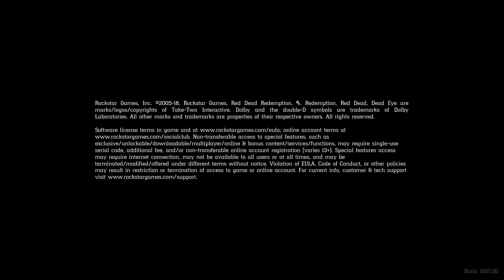Got my horse back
Finally found my horse